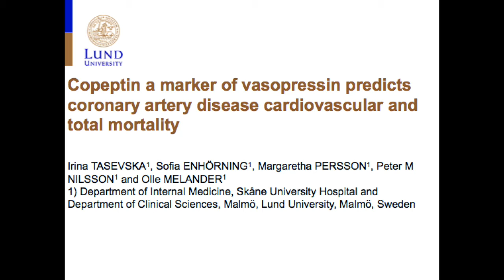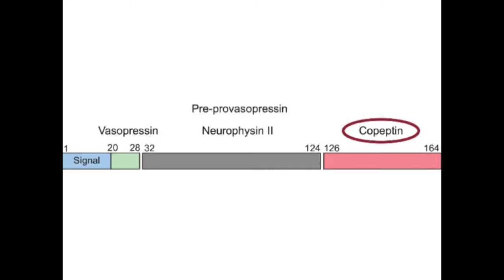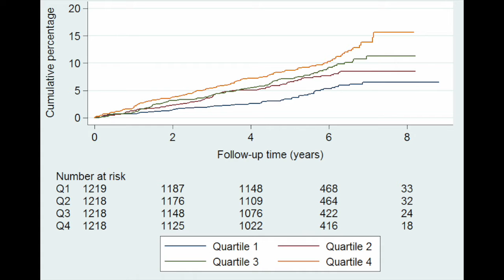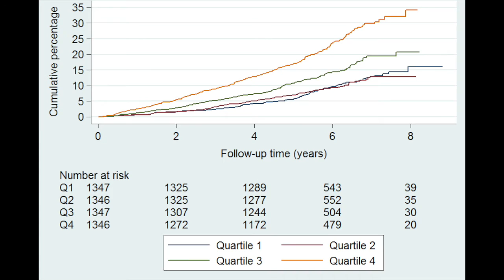Copeptin predicts coronary artery disease cardiovascular and total mortality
Read the paper here:

Tasevska I, Enhörning S, Persson M et al. Heart 2015: doi:10.1136/heartjnl-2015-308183

Objective
In a middle-aged population, it was recently shown that the stable vasopressin marker plasma copeptin (copeptin) predicts development of diabetes mellitus, diabetic heart disease and death. Here, it was hypothesised whether copeptin predicts a risk of coronary artery disease, and cardiovascular mortality in an older population.

Methods
Between 2002 and 2006, fasting plasma copeptin was examined and measured in 5386 participants of a population-based longitudinal study and related copeptin to risk of CAD, cardiovascular and total mortality during a mean follow-up time of 6.5 years using multivariate adjusted Cox proportional hazards models.

Results
Among subjects free from CAD at baseline, the multivariate adjusted HR (95% CI) per 1 SD increment of log-transformed copeptin for risk of CAD development was 1.20. There was a
borderline significant interaction between diabetes and copeptin on CAD risk with higher copeptin associated risk in subjects with diabetes than in non-diabetic subjects. Moreover, each SD increment of copeptin independently predicted total mortality, an effect driven by the copeptin association with cardiovascular mortality. The absolute risks for CAD were 4.9%, 9.3% and 2.9%, total and CV mortality were 4.9%, 9.3% and 2.9% in quartile 1, 7.1%, 9.4% and 3.5% in quartile 2, 8.3%, 14.2% and 5.6% in quartile 3, and 10.3%, 23.3% and 9.1% in quartile 4, respectively.

Conclusions
Copeptin predicts development of CAD and cardiovascular mortality both in diabetics and nondiabetics.